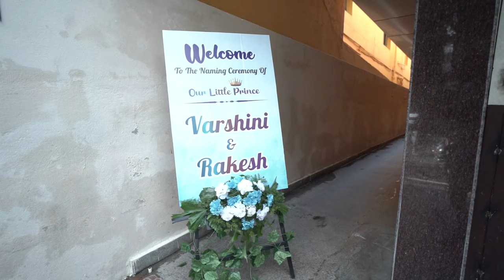Zavian Cradle | Naming | Namkaran | Ceremony |Teaser Highlights Candid Video by VVEnterprises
We provide wide range of services with highly experienced professionals for all kind's of Happy occasions.

Web designing / Logo creation
Photo / Video / Candid / Outdoor shoots
Decorations
Bridal Makeup
Catering
Event Management
Travel Management
Sound System and DJ
T-Shirt printing
MNC Gifting Items